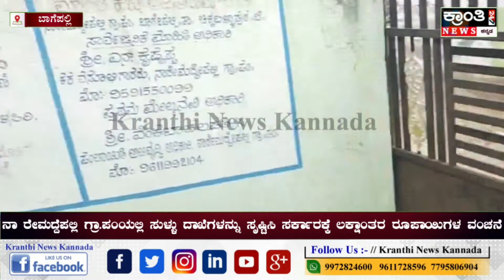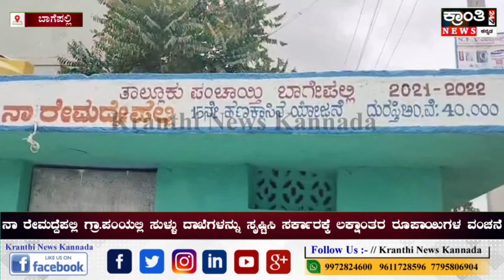ಬಾಗೇಪಲ್ಲಿ - 15ನೇ ಹಣಕಾಸು ಯೋಜನೆಯ ಅಡಿಯಲ್ಲಿ ಗೋಲ್ ಮಾಲ್ ನಡೆಸಿದ ಪಿಡಿಒ ಹಾಗೂ ಅಧ್ಯಕ್ಷರು - ಸರ್ಕಾರಕ್ಕೆ ವಂಚನೆ